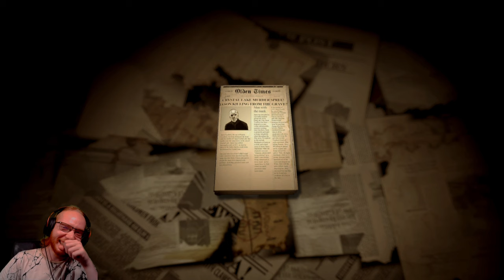Lucius 2 The Prophecy 😈 03: Ganz besondere Kinder | Live Lets Play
Lucius ist zurück. In einer komplett neuen Erzählung kehrt er zurück in sein altes Viertel Winter Hill. Der Weg wird schwierig, Strapazen und Widerwärtigkeiten liegen vor ihm. Hat er die richtigen Entscheidungen getroffen? Ist es endlich Zeit, allem ein Ende zu setzen?
Titel: Lucius 2 The Prophecy
Veröffentlichung: Februar 2015
Genre: Action Adventure
Entwickler: Shiver Games
Publisher: Shiver Games